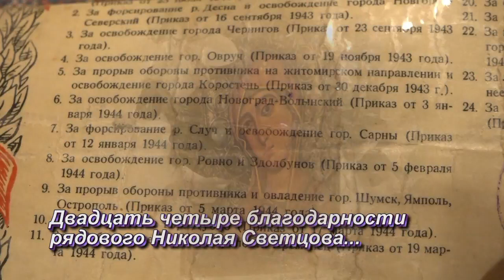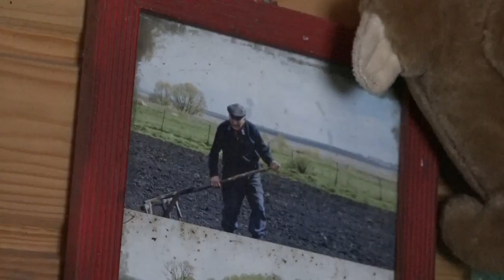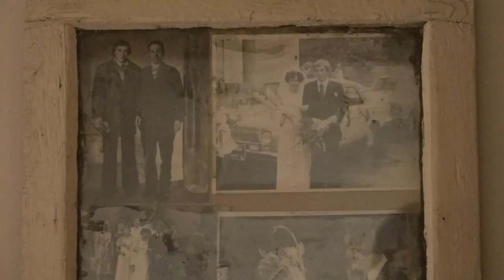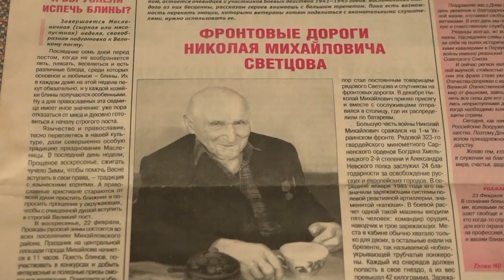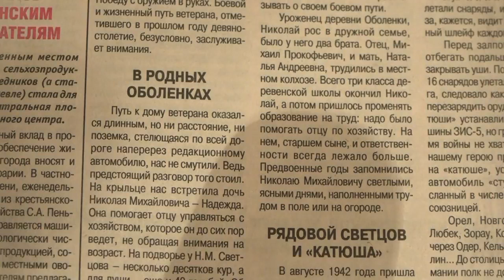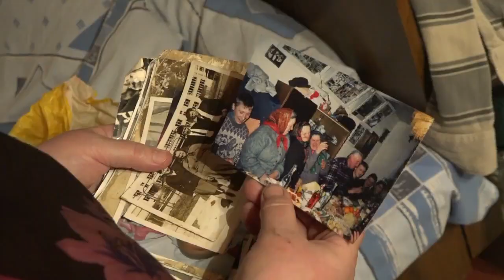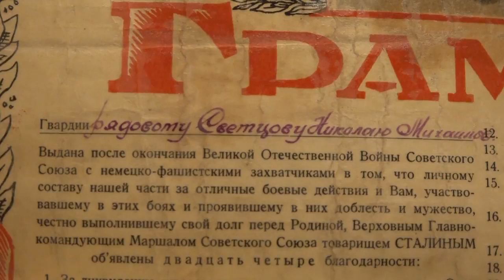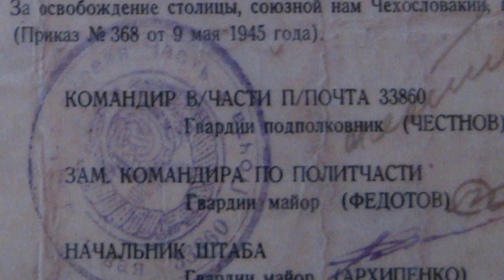95-ЛЕТИЮ ВЕТЕРАНА ВОВ НИКОЛАЯ СВЕТЦОВА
Сегодня 21 ноября 2019 года ветерану ВОВ Николаю Светцову  - жителю д. Оболенки Слободского сельского поселения исполнилось 95 лет! Предлагаем вашему вниманию фильм, посвящённый ветерану войны, созданный нами несколько лет назад: "24 благодарности гвардии рядового Николая Светцова д. Оболенки".